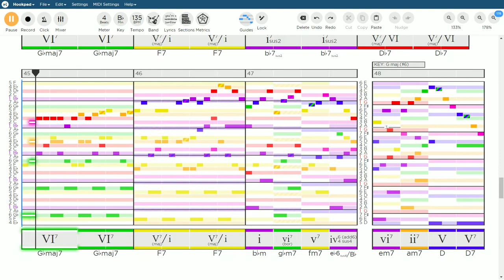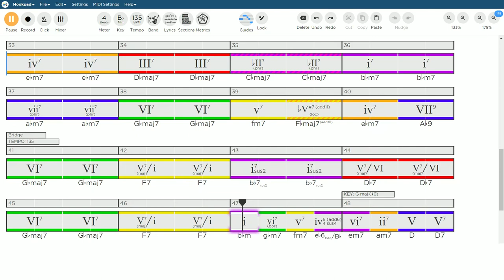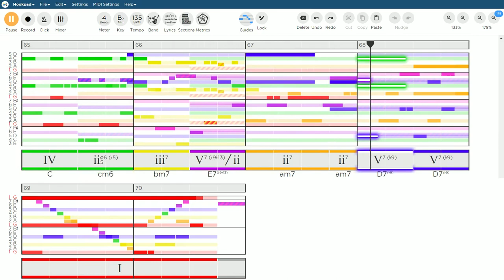【Hookpad】クラゲのコード進行【sm21783669】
“8/0509 (sm21783669)” by IQe1uOjv8fv4pUV - Made With Hookpad.

ChordWiki および rechord でコード進行を公開しています。ChordWiki のページの初版作成者はこの動画の投稿者と同一人物です。
.（sm21783669）〔通称：クラゲ　歌：ころんば4号・唄音ウタ（デフォ子）〕 - ChordWiki : コード譜共有サイト
.（sm21783669）〔通称：クラゲ〕 | rechord - 演奏もできるコード進行共有サービス

. | UTAU Lyrics Wiki | Fandom

0:00 Intro
0:16 Verse
0:30 Pre
0:44 Chorus
1:12 Bridge
1:27 Verse (Instrumental)
1:41 Pre (Instrumental)
1:55 Chorus (Instrumental)
2:24 Bridge (Instrumental)
2:38 Additional
3:17 Outro